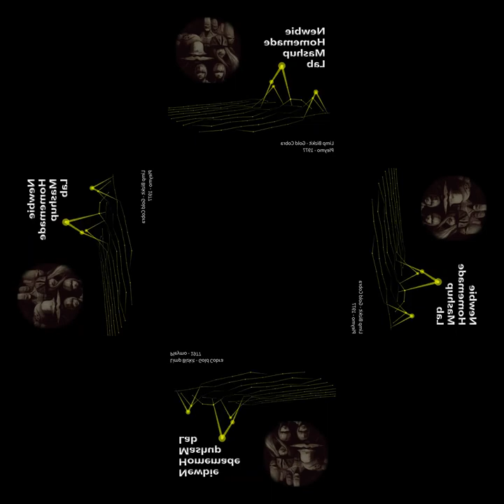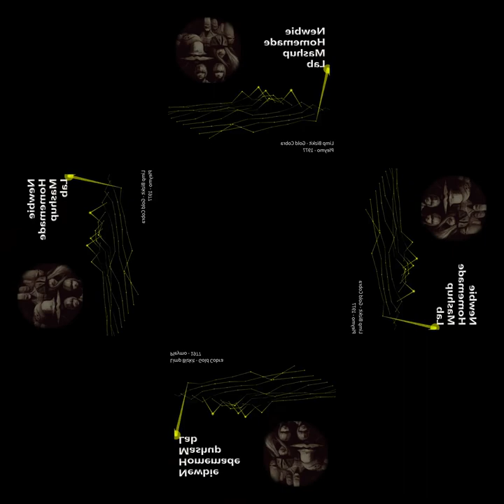[mashup] Limp Bizkit - Gold Cobra X Pleymo - 1977